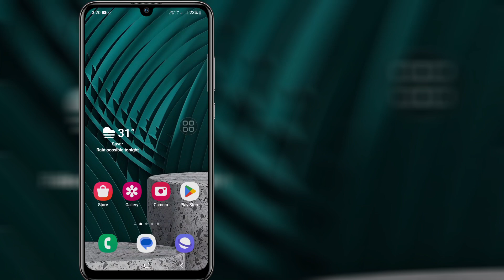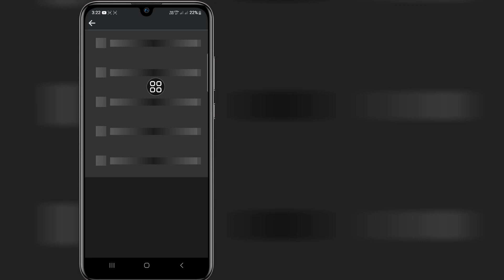วิธีลบประวัติการดู Facebook อย่างถาวรในปี 2024 (ง่ายและรวดเร็ว)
วิดีโอนี้ฉันจะแสดงวิธีลบประวัติการดู Facebook อย่างถาวรในปี 2024 (ง่ายและรวดเร็ว) |  จะแสดงกระบวนการที่ง่ายที่สุดให้กับคุณ

ดังนั้นดูวิดีโอแบบเต็มต่อไปโดยไม่ต้องข้ามเพื่อเรียนรู้ 2 วิธีลบประวัติการดู Facebook อย่างถาวรในปี 2024 (ง่ายและรวดเร็ว)